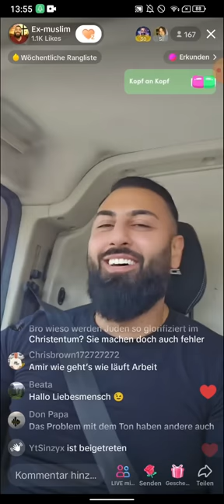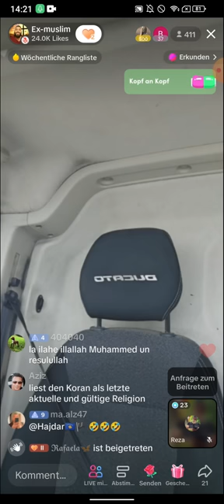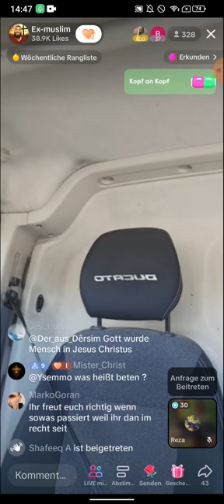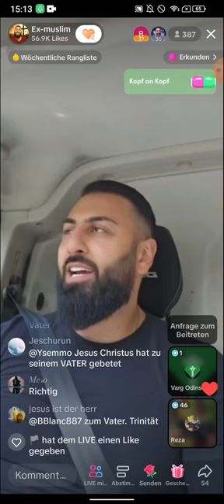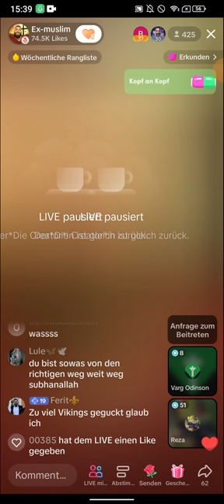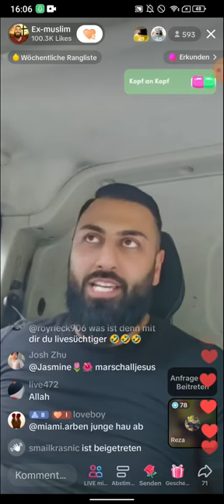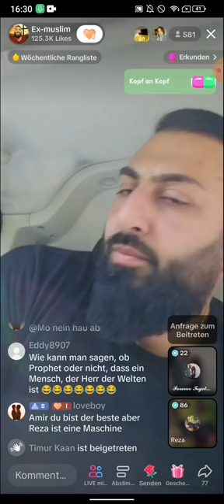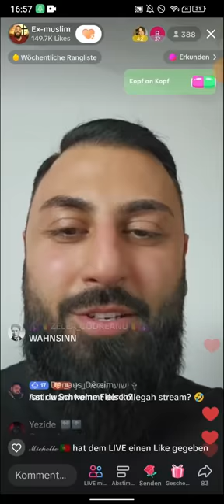EX MUSLIM AMIR ❗❗| Solche Pläne sind schon seit Jahren durchdacht | MORNINGSHOW 05.07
(EXMUSLIMEUNDCHRISTENBESTOF)